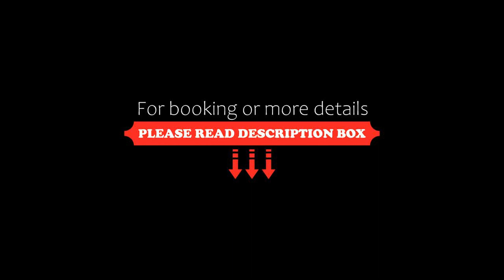Hotel Route-Inn Hanamaki, Hanamaki, Japan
About Property:
You're eligible for a Genius discount at Hotel Route-Inn Hanamaki! To save at this property, all you have to do is sign in.
Hotel Route-Inn Hanamaki offers modern accommodations with an air purifier and free wired internet. Guests can rent a laptop at the front desk or relax in the spacious public baths. Iwate Hanamaki Airport is a 5-minute drive away.
The air-conditioned rooms at Hotel Route-Inn feature a flat-screen TV with video-on-demand, a fridge and an electric ...
Property Type: Hotel
Address: 025-0003 Iwate, Hanamaki, Higashi Miyanome 10-1, Japan
Searching For
1. Hotel Route-Inn Hanamaki - Hanamaki - Japan
2. Hotel Route-Inn Hanamaki - Hanamaki - Japan Address
3. Hotel Route-Inn Hanamaki - Hanamaki - Japan Rooms
4. Hotel Route-Inn Hanamaki - Hanamaki - Japan Amenities
5. Hotel Route-Inn Hanamaki - Hanamaki - Japan Offers and Deals
Audio Credit:
Track Title: Blank Slate
Artist: VYEN